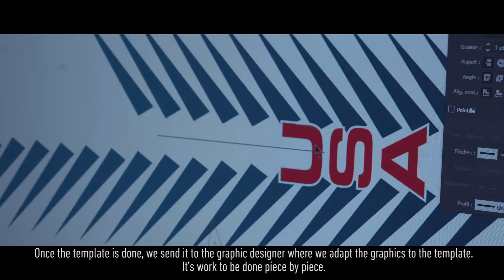The Pursuit of Speed: Velocity18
Elevating the performance of of every athlete. Check out the making of a masterpiece.